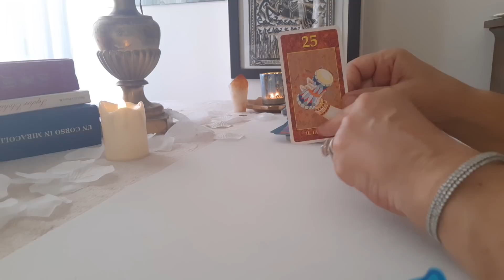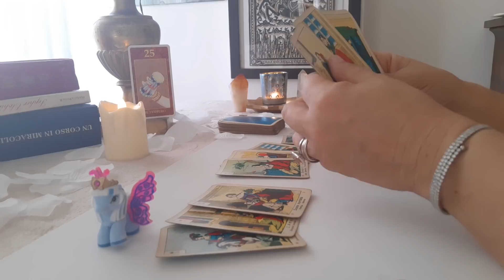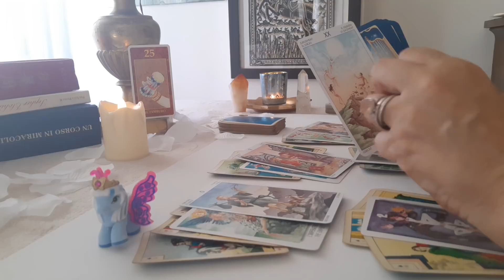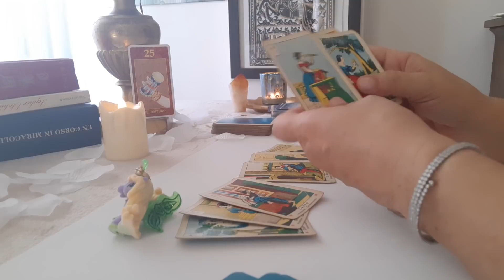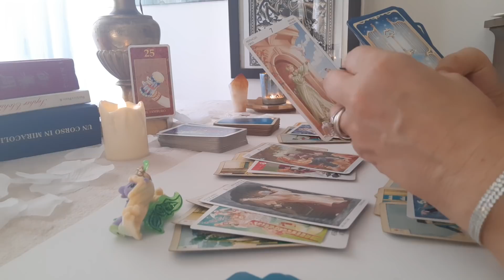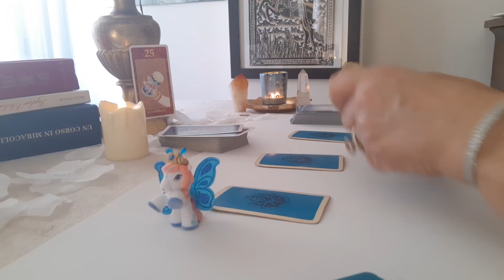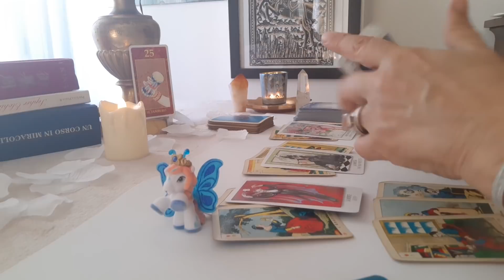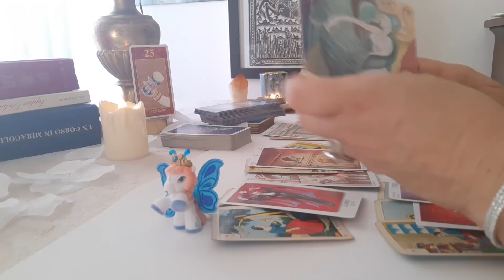Ascolta c'è POSTA PER TE ORA❤ Tarocchi interattivi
Un messaggio interattivo sull'amore per te. Pick love.

gold unicorn art tarot
tarocchi amore
tarocchi oggi
tarocchi interattivi
tarocchi online
tarocchi gratis
tarocchi futuro
tarocchi futuro prossimo
tarocchi canalizzazione
tarocchi lettura carte
tarocchi scegli una carta
tarocchi oroscopo
tarocchi messaggio
tarocchi previsioni
tarocchi futuro immediato
tarocchi 2020